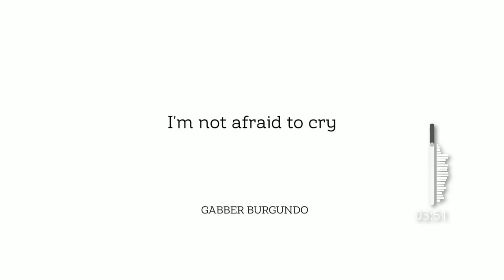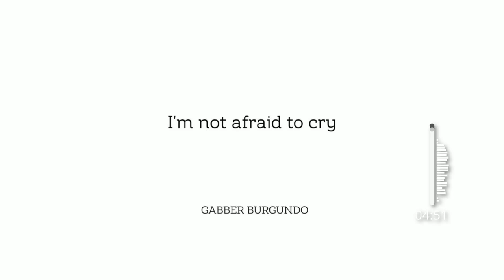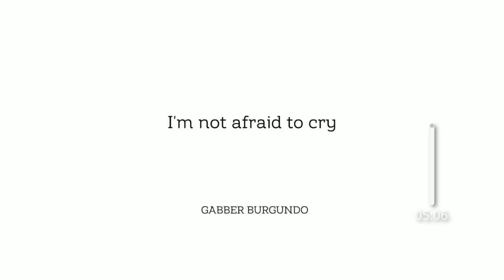Gabber Burgundo - I'm not afraid to cry (Classical Ballet Version Allegro e Veloce 144 BPM)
Say my name or write it if you use it, Download the music track
Leave your opinion in the comments, support me if you like, enjoy listening.